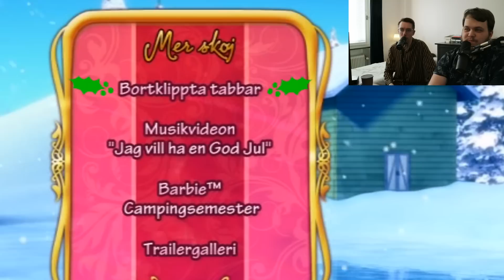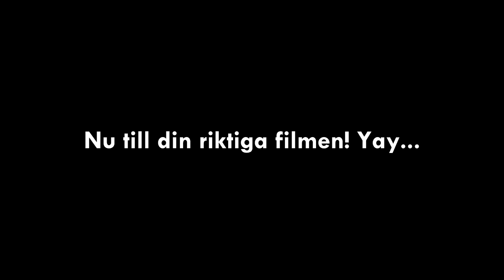Jahopp, då vart julen förstörd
I dagens Första Intrycket glor vi på "Barbie: En perfekt jul", och får julen förstörd.

Box 64
281 21 Hässleholm

FÖLJ OSS!